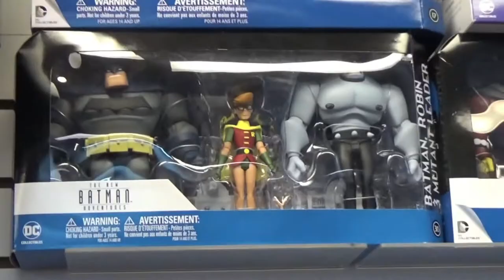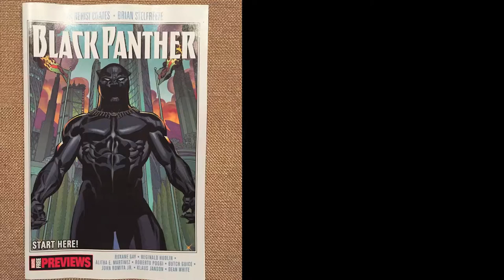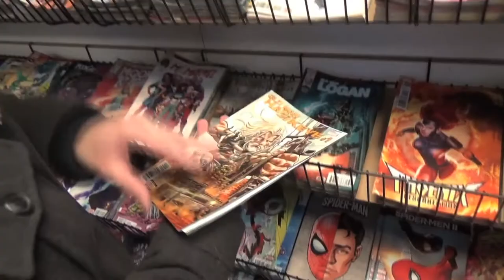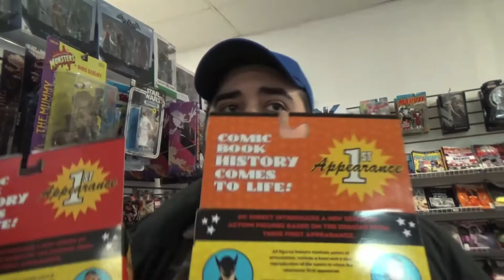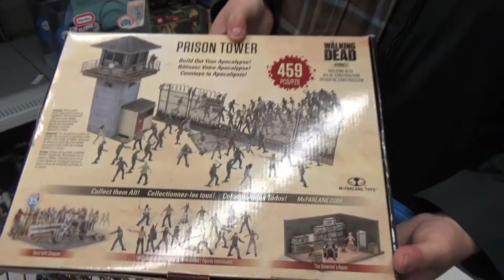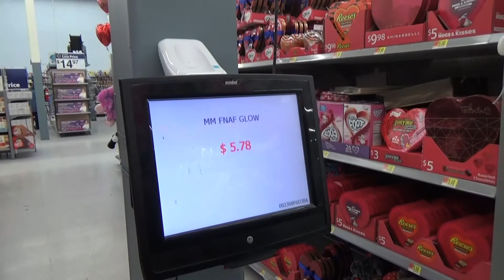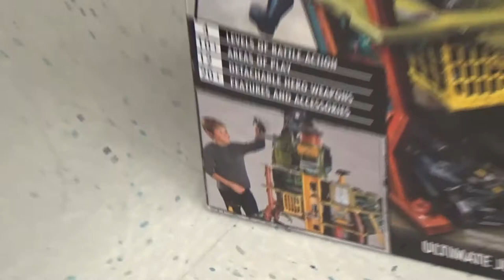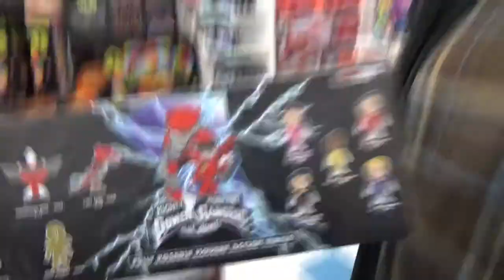Into the Wild - Episode 2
Welcome to the second episode of “INTO THE WILD”.  This week the our crew visits "Heroes", a comic book store in New Jersey, a Walmart, and a Toys R Us that is marked for death.

Will we find any decent deals? Will Bob find an exclusive Kong: Skull Island for $10? Better yet, if he does, will he actually buy it? How many Star Wars Black Series Zuvios will we encounter? All this and toy geek banter!